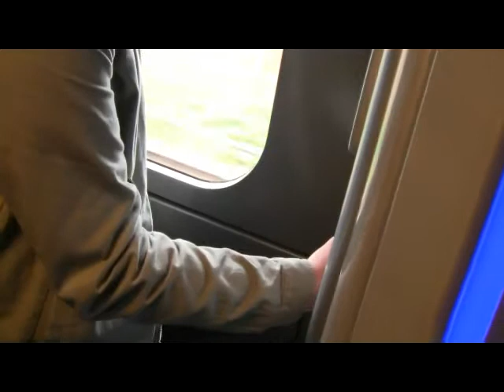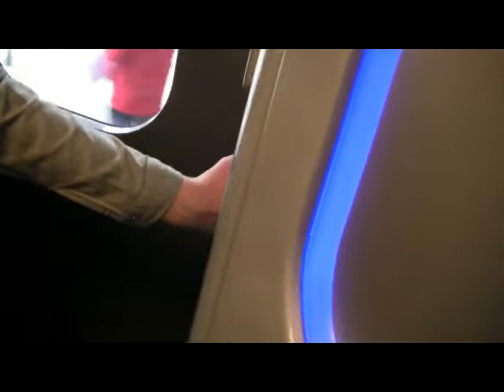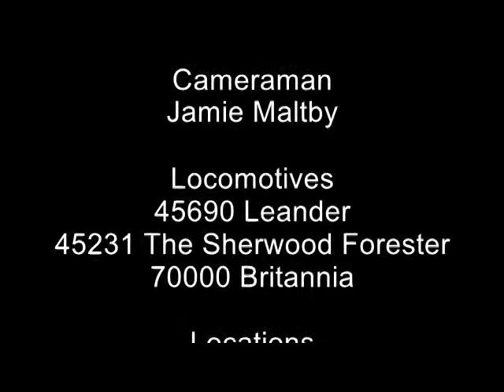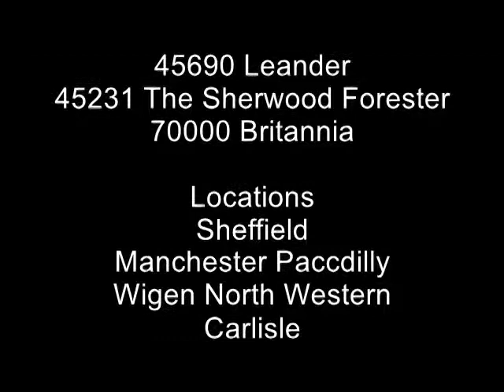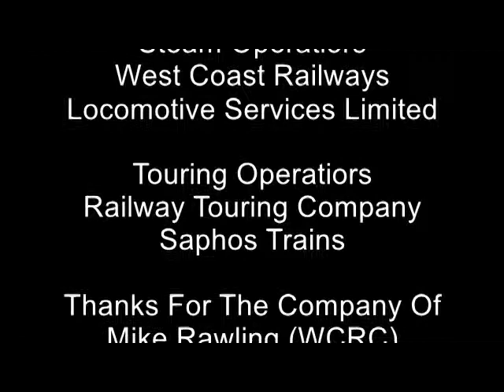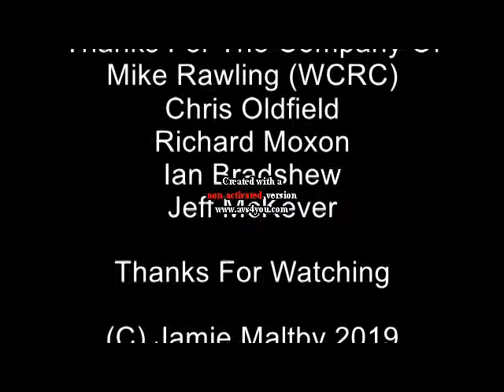MRDP Special With 45690 Leander and 45231 The Sherwood Forester and 70000 Britanna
hello and welcome to MRDP Special and today we go to Carlisle not 1 not 2 but 3 steam locomotives and the First trip The Cumbrian Mountain Express hual by 45690 Leander From London Euston to Carlisle and Return and the 86 bought the london to Carnforth and leander took the trip up carlisle and The Second Trip is The Lakelander haul by 70000 Britannia and 45231 The Sherwood Forester From Crewe to Carlisle and Return via Cumbrian Coast Route

Carriages: 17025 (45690 Support Carriage),13320,99121,99712,99371,3143,99347,1861,9928,4994,99723
35451 and 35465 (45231 and 70000 Support Carriages),6311,3125,3148,80044,3122,3100,17159,3426,3330,1203,5991